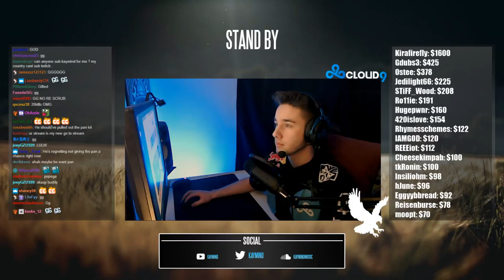Kaymind 20 Kill Solo vs Squad Win Top 1 | Groza + Mini14 | PUBG Erangel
Kaymind 20 Kill Solo vs Squad Win | Groza + Mini14 | PUBG Erangel | Kaymind SOLO SQUAD phá đảo khu quân sự hốt 20 kills